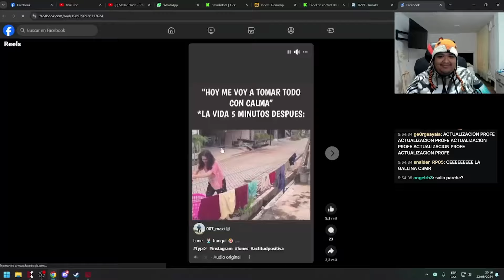Queda SORPRENDIDO por el NUEVO HERO , SMASH prueba el RINGMASTER "esto esta DEMASIADO ROTO" 😲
VALVE DE M... COMO SE TE OCURRE PONERLO EN UNA EN LOS RANKEDS, NO SEAS PALOMA POR FAVOR, YA PERDI 100 DE MMR POR PAYASOS QUE JUEGUAN ESE PAYASO 😥

VANN / BUTI/ WISPER/ SMASHDOTA / BENJAZ